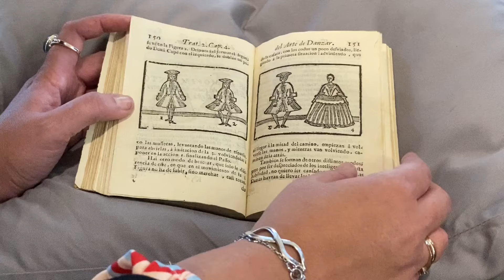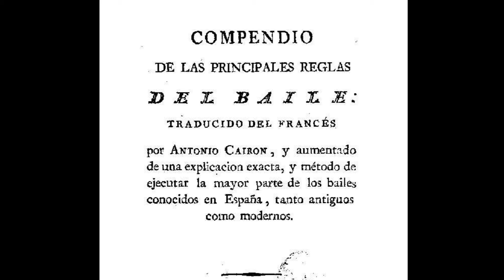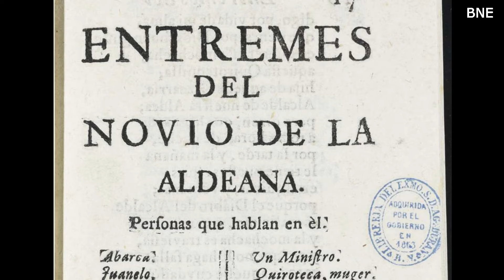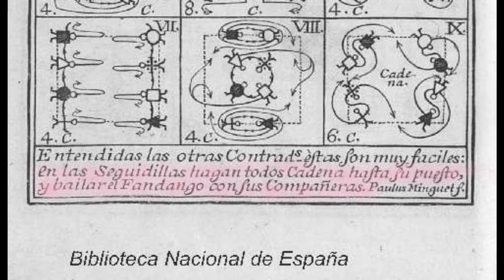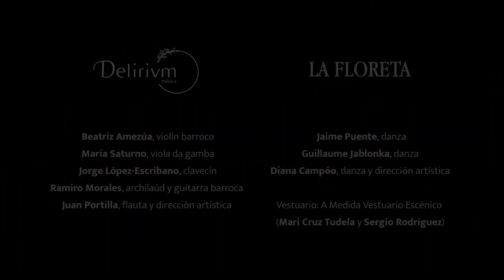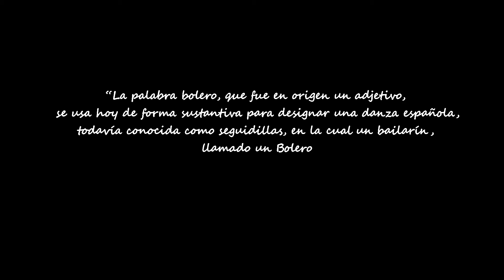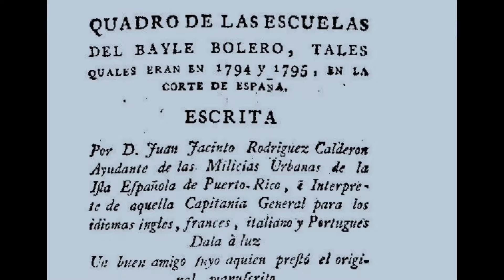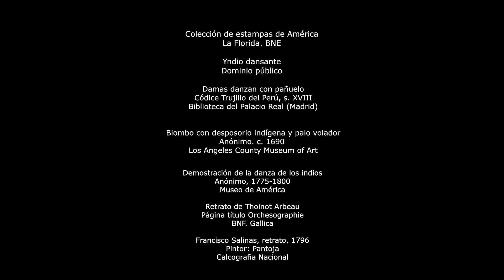TRATADOS DE DANZA ESPAÑOLES EN LA BNE S. XVIII PARTE 3/2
En este segundo episodio de la tercera parte del capítulo 6, analizaremos los pasos del Fandango y su diferencia con los del Bolero. Seguiré comentando los textos de Roxo de Flores y Antonio Cairon que nos ayudarán a concluir cuándo podemos hablar de recreación y cuándo de reconstrucción de una danza, dependiendo de la información que ensayos y tratados nos aportan. La bailarina, coreógrafa, investigadora y docente Diana Campóo, nos explica cómo se coreografía un fandango de la época de Felipe V. Disfrutaremos de la recreación de ese fandango, por la Compañía La Floreta y la reconstrucción de un bolero, gracias a Esquivel (Danza&Música) dos magníficas piezas que servirán para ver la diferencia entre la recreación y la reconstrucción de danzas históricas. Además de la inestimable colaboración de Diana Campóo,  contaré con la  de Gemma Morado, ex bailarina del Ballet Nacional de España que analizará algunos pasos de la época que han podido transmitirse hasta la actualidad través del folclore y la danza española. Este es un cierre de lujo sobre los tratados españoles de danza del s. XVIII en la BNE.